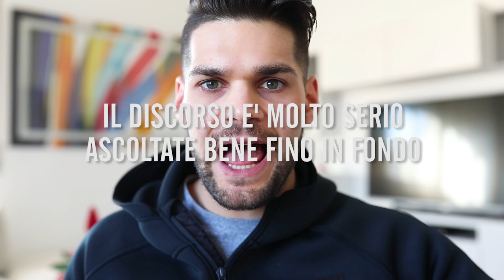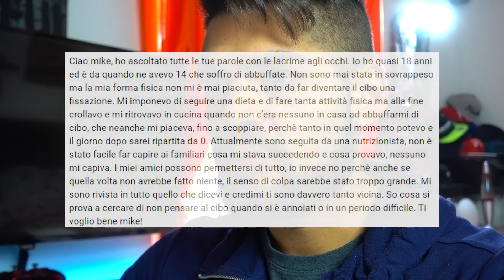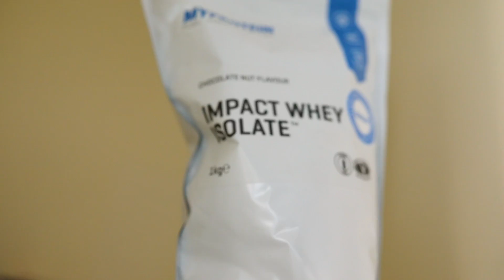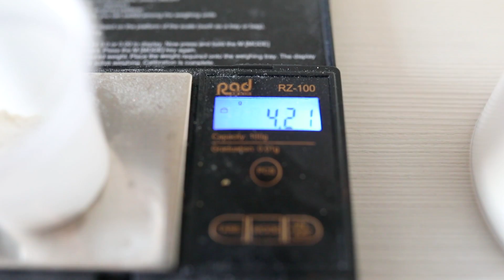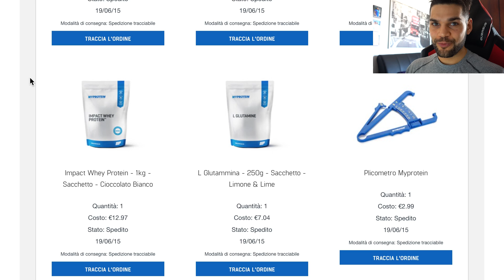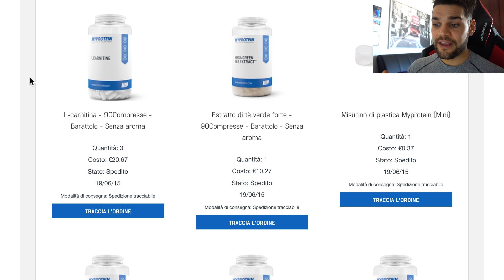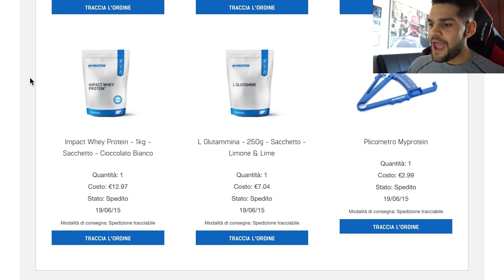QUESTO ASPETTO LO HAI MAI CONSIDERATO ?!